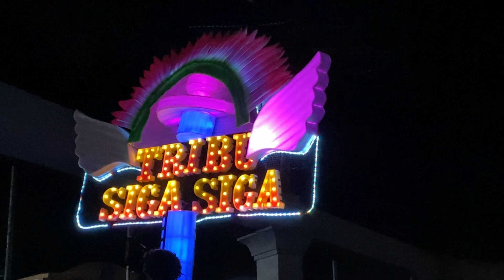TRIBU SIGA-SIGA BANAAG FESTIVAL 2023 STREET DANCE AND DRAMA COMPETITION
B A N A- A G   F E S T I V A L 🎉🎆✨️
Street dance and Cultural Competition
Anilao, Iloilo Celebrates Banaag Festival 2023 showcase the rich in culture and History in arts of beacon of the light in the province of iloilo
TRIBU:

WATCH THE FULL  PERFORMANCE VIDEO
CLICK HERE🎥👇
LINKS: